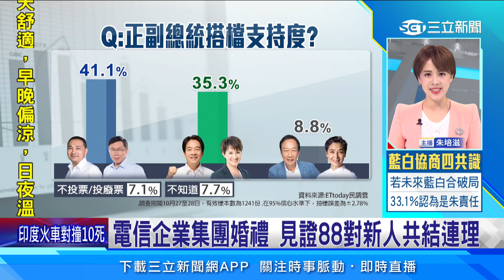電信企業集團婚禮 見證88對新人共結連理│94看新聞